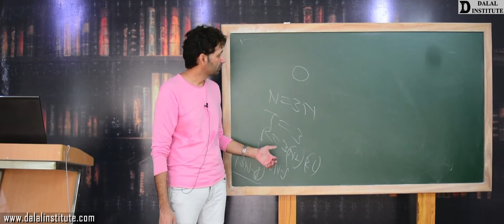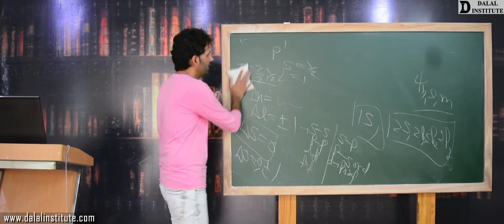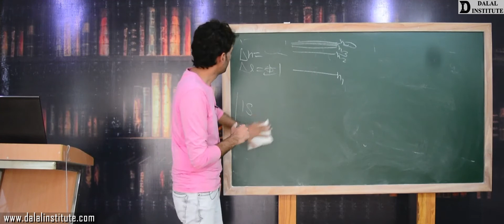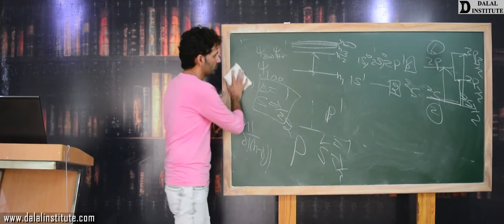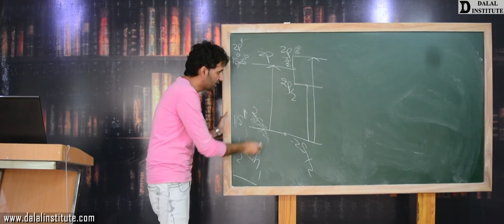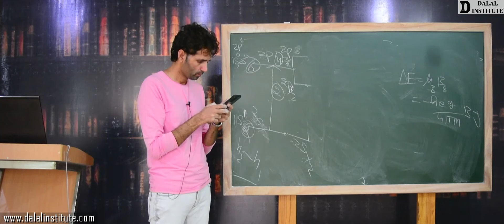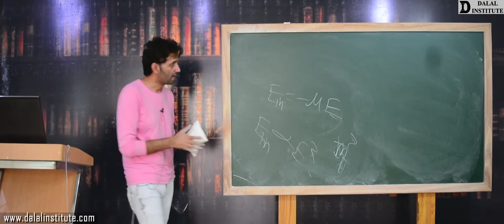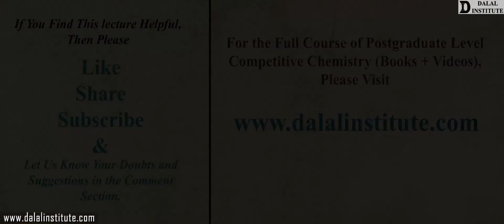Electronic Spectra of Atoms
The "Lecture 631 "entitled "ASV1-6-1- Electronic Spectra of Atoms (Hindi / Urdu)" covers the following topics:
1. Selection Rules for Electronic Spectra of Atoms
2. Fine Structure of Electronic Spectra of Atoms
3. Zeeman Effect
4. Stark Effect
5. Hyperfine Structure of Atomic Spectra
1. Advanced Physical Chemistry – Volume 1
2. Advanced Physical Chemistry – Volume 2
3. Advanced Inorganic Chemistry – Volume 1
4. Advanced Inorganic Chemistry – Volume 2
5. Advanced Organic Chemistry – Volume 1
6. Advanced Organic Chemistry – Volume 2
7. Advanced Spectroscopy – Volume 1
8. Advanced Spectroscopy – Volume 2